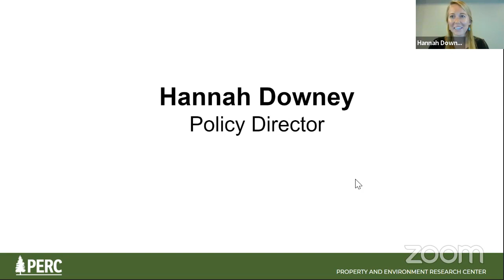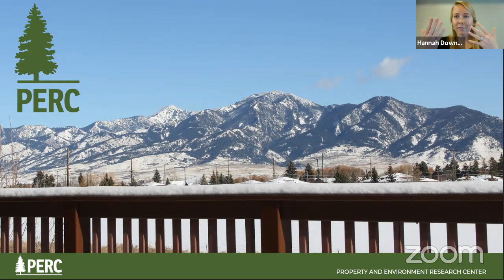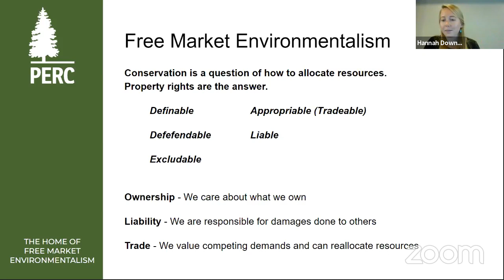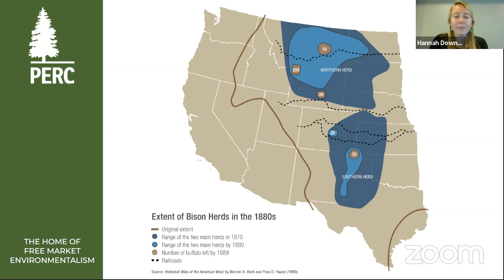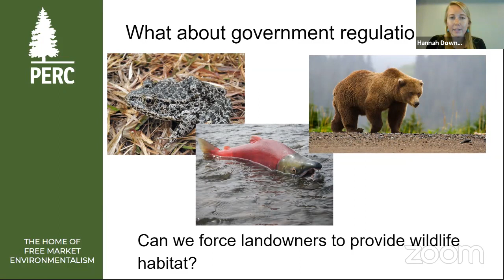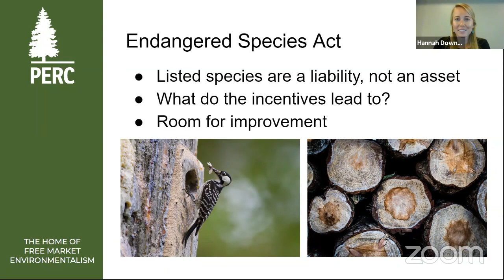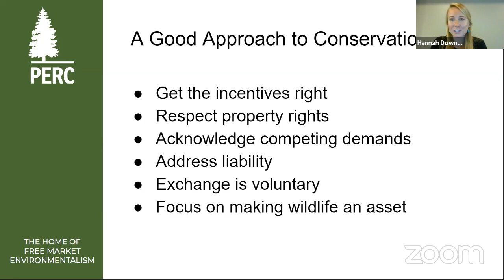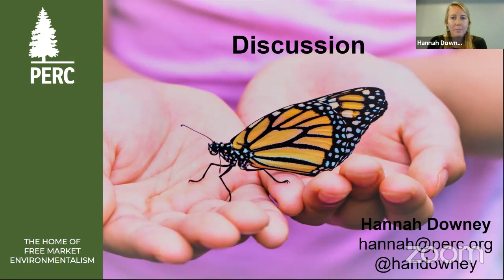Wildlife Conservation In America with Hannah Downey